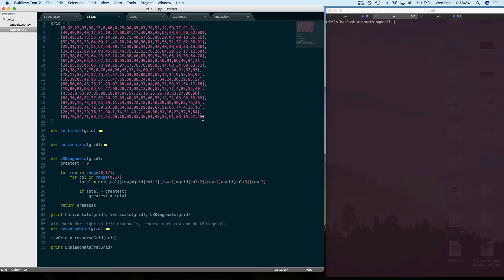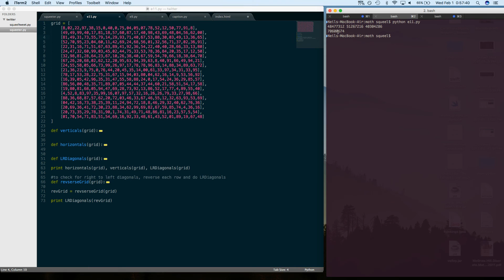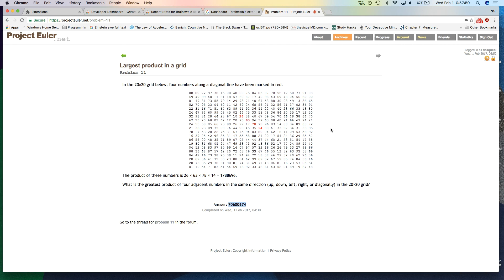Project Euler problem 11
Me talking through how I solved problem 11 in Project Euler.